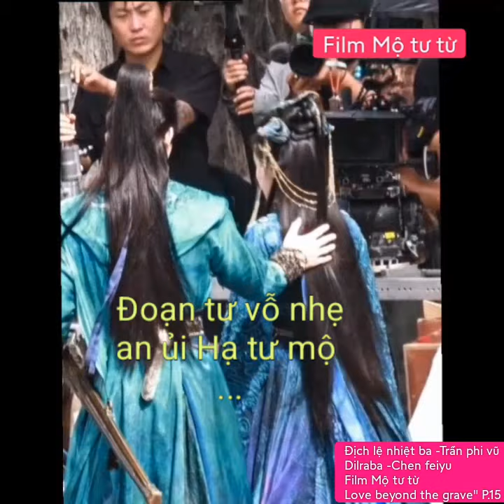Địch lệ nhiệt ba -Trần phi vũ(Dilraba -Chen feiyu)"Film Mộ tư từ Love beyond the grave" P.15